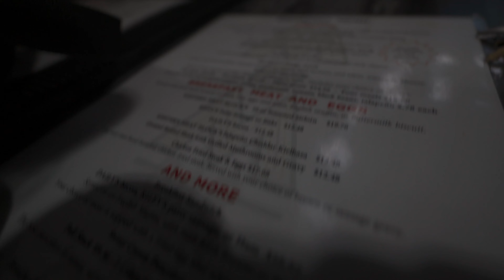MELODY ANGEL Ep.2 Montana Folk Festival (Part 2) INDIE BLUES GIRL TOUR